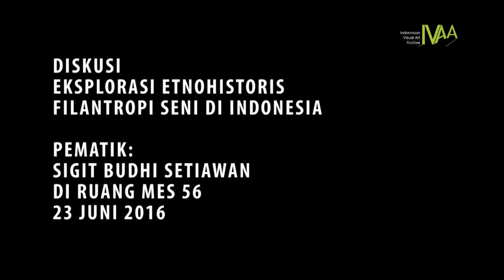DokumentasiIVAA: Filantropi Indonesia - Mes56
Filantropi Indonesia
Mes56 Yogyakarta

Forum Solidaritas Yogyakarta damai  menyelenggarakan diskusi bertema Eksplorasi Etnohistoris Filantropi Seni di Indonesia di Ruang Mes 56 Jalan Mangkuyudan No 53A Yogyakarta, Kamis sore, 23 Juni 2016.

Diskusi itu menghadirkan pembicara Sigit Budhi Setiawan. Sigit merupakan penulis buku tidak terpublikasi berjudul Filantropi dan Mobilisasi Sumber Daya untuk Keberlanjutan Seni Budaya. Ia menulis buku itu bersama Hamid Abidin. Diskusi itu menyinggung Art Jog yang menerima pendanaan dari Freeport.